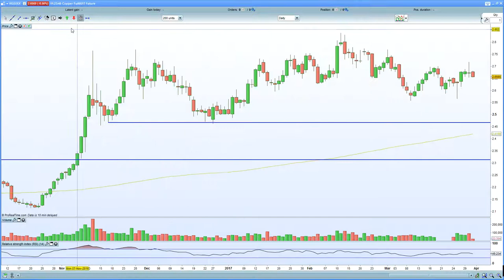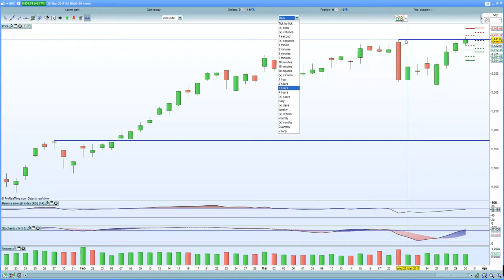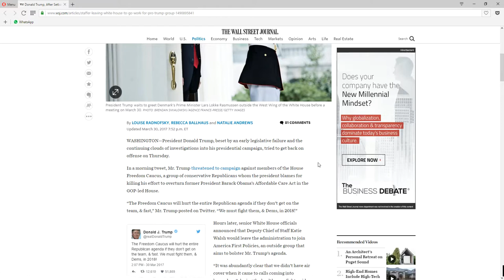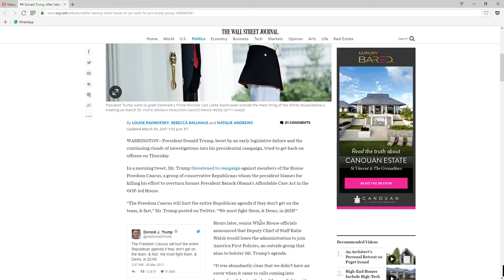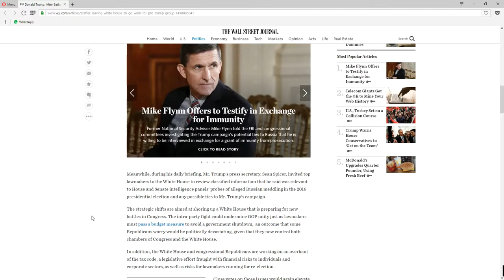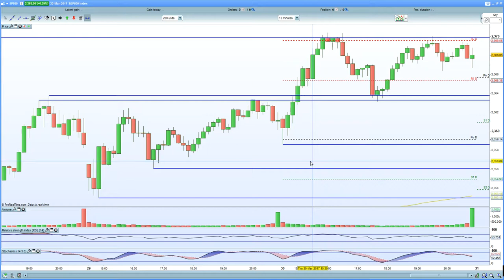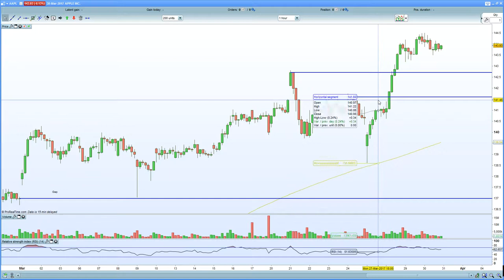S&P 500 expected to hold Fib 75% on daily as Nasdaq to hold double top